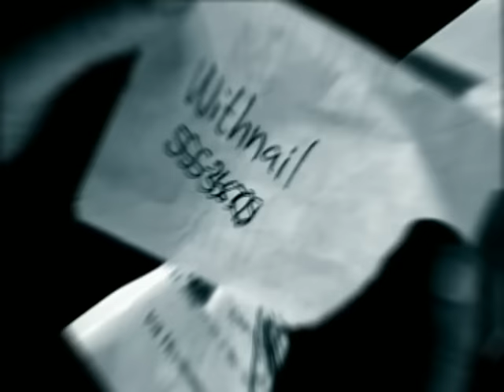Bo Kaspers Orkester - En man du tyckte om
Official music video by Bo Kaspers Orkester ”En man du tyckte om”.